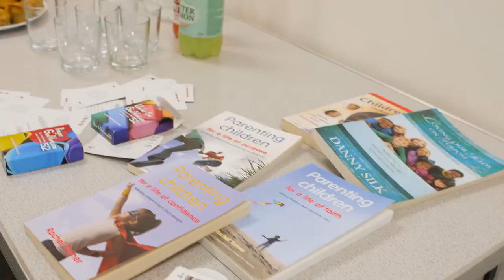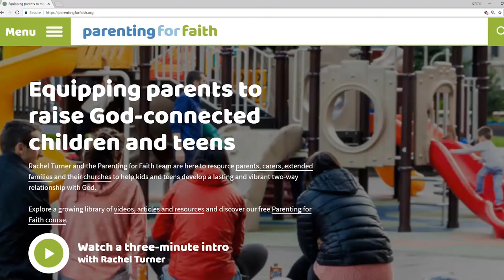Verso News with Marna and Yasmin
📍Welcome Lunch, Sunday 6th October, 1:15pm - 3:00pm | at St Albans Site.

📍Introductions Course, Starts Wednesday 9th October, 7:30pm - 9:45pm | at St Albans Site.

📍Parenting for Faith Course, Running over 4 evenings across October and November | at St Albans site.

📍NERF QUEST, 18 & 19 October | at St Albans site.

SIGN UP TO VERSO.

If you're new here, we'd love to connect with you! Sign up to Verso Vineyard Church to find out more, get connected and receive our FREE welcome pack posted to your front door.